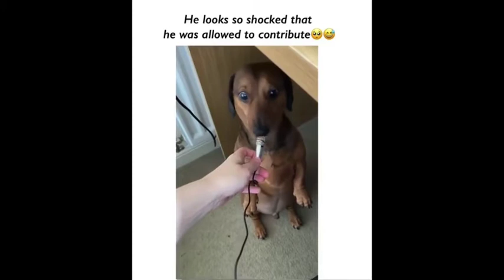Funny Dogs of TikTok Compilation -Funny Things - 2021 | Wouwou